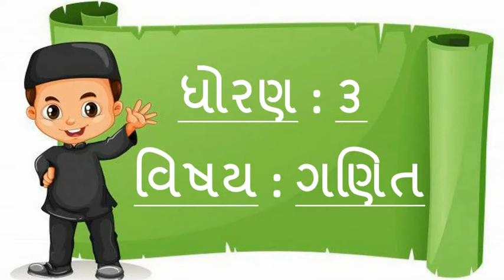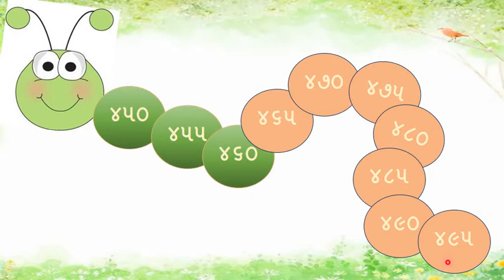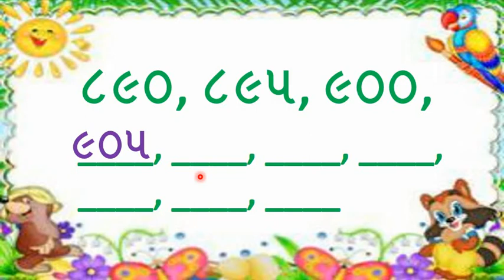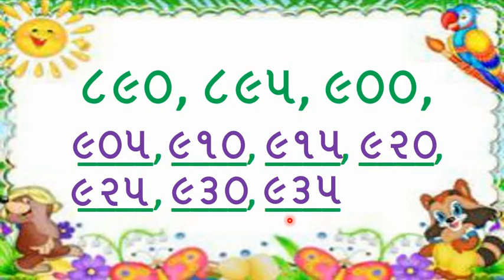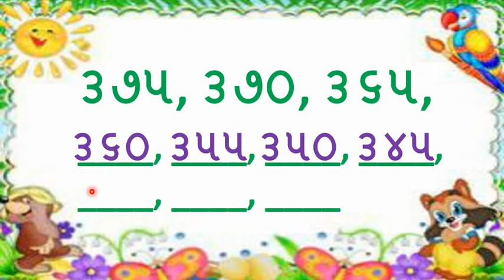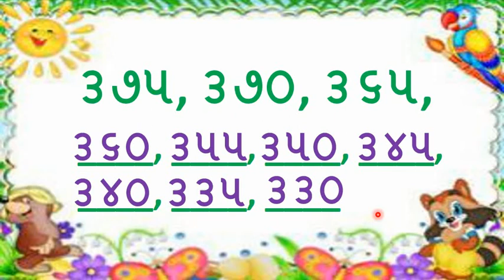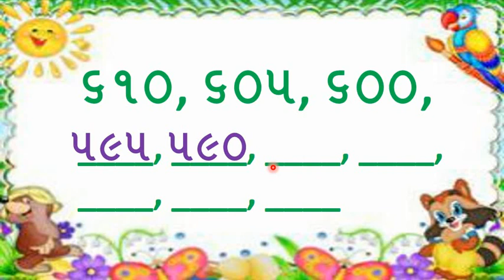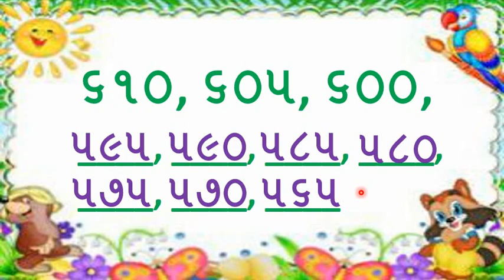Gujarati Medium - STD - 3 - MATHS